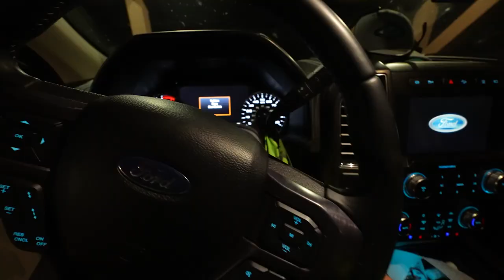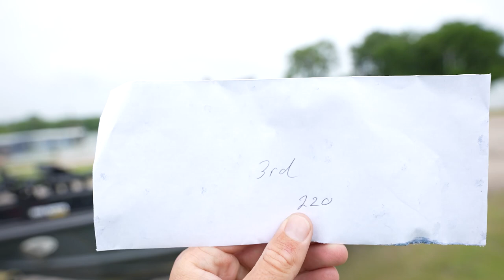Fishing a Team Tournament With The Legend Himself!! (It’s Been Over 8 Years)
Editing software
Camera Case